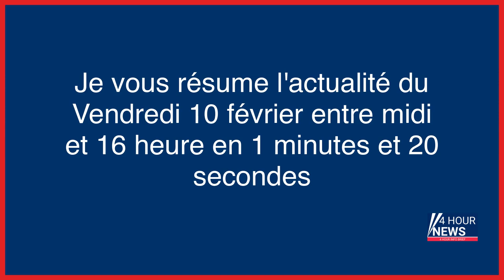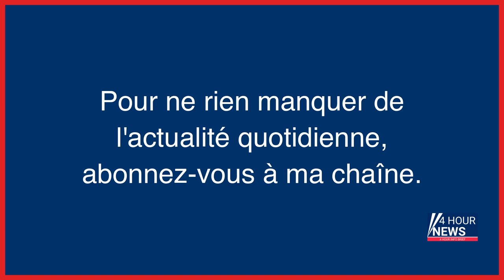Résumé de l'actualité du jour : Vendredi 10 février entre 12h et 16h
- Séismes en Turquie : 4 Français parmi les morts, annonce le Quai d’Orsay
- Énigme au Vatican : qu’est devenue Emanuela, disparue il y a 40 ans ?
- Jérusalem Est : deux morts dont un enfant dans un attentat à la voiture-bélier
- Moldavie : la Première ministre démissionne, sur fond de déstabilisation par l’invasion russe en Ukraine
- Disparition d’Héléna : « Avec lui je vivais dans la peur », témoigne une ex-petite amie du suspect décédé
- Val-de-Marne : les lycéens hospitalisés avaient consommé du « Buddha Blues »
- Paul François, l’agriculteur qui avait fait condamner Monsanto, agressé chez lui
- Seine-Maritime : un homme écroué pour meurtre après le décès de sa conjointe
- Qatargate : un eurodéputé belge interpellé et placé en garde à vue
- Portugal : quand des socialistes réforment les retraites